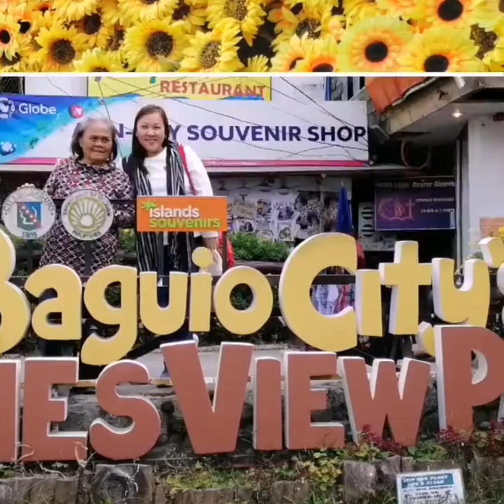Trip To Baguio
In this video, I will show you our tour to the City of Baguio.  I hope you will like it.